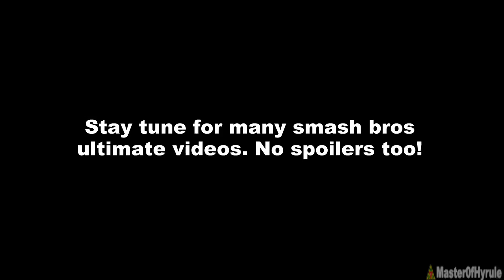Every Character's Dizzy Animation In Super Smash Bros Ultimate (Shield Break)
Here are all the Drunk, I mean Dizzy Animations for all the characters in Super Smash Bros Ultimate for the Nintendo Switch! Every character has their own unique animation for when they get dizzy from a shield break!